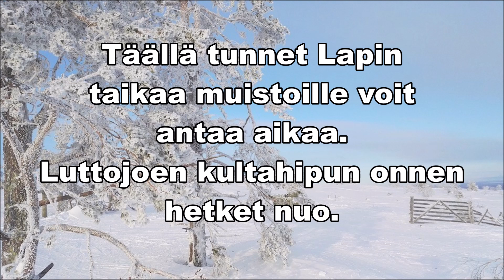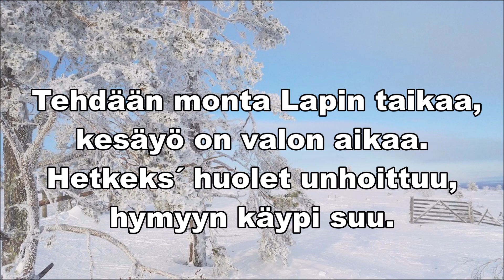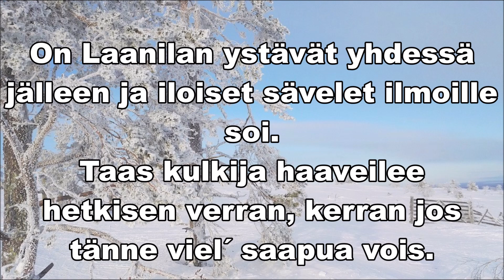Laanilan taikaa - karaokeversio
Pentti Matikan säveltämä laulu, johon Veijo Pihlajamäki on tehnyt sanat.
Tämä karaokeversio on julkaistu tuottajan/sanoittajan/laulajan Veijo Pihlajamäen luvalla